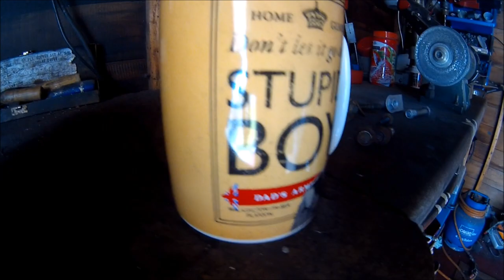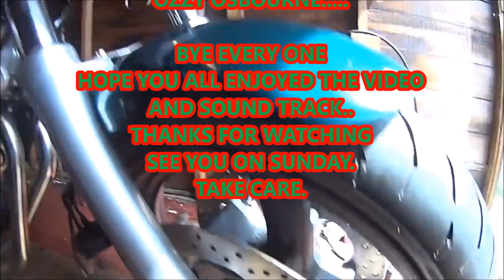XJ900S DIVERSION ...LOOK HOW FAR IT'S COME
a bit of a look back on what's been accomplished on the Yamaha xj900s diversion so far...